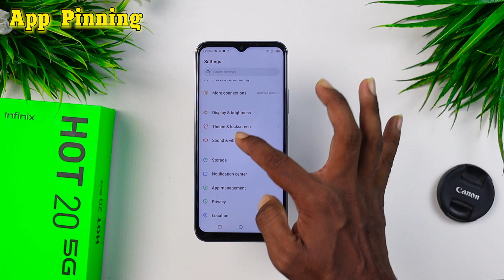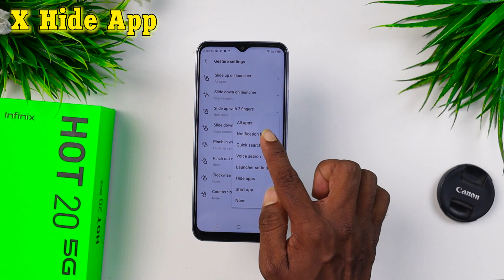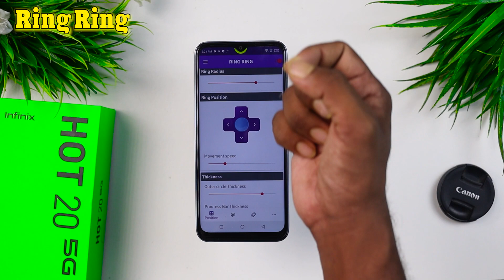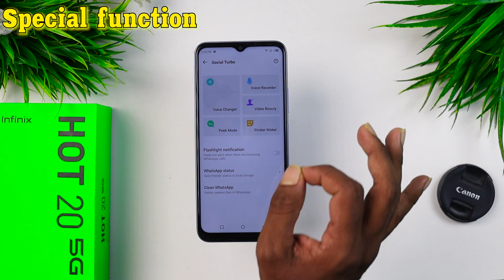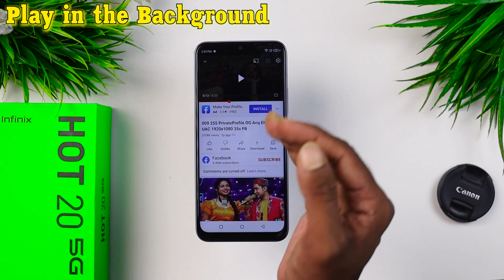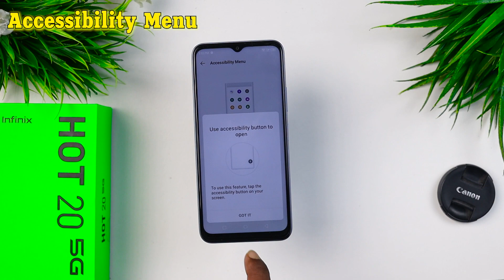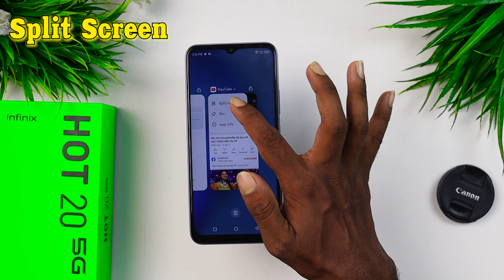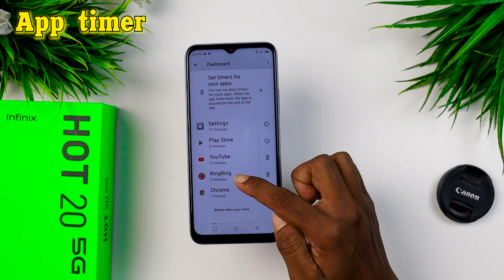Infinix Hot 20 Play Tips and Tricks | Infinix Hot 20 Play Top 50+ Hidden Features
infinix hot 20 play Camera Features ke bareme bataya hu. Honest Opinion Diya hu Dosto. Video last tak Jorur Dekna Dosto🙏🙏.

Video Topic :-